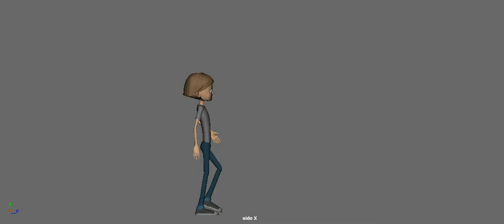Render Bad Limb Walk